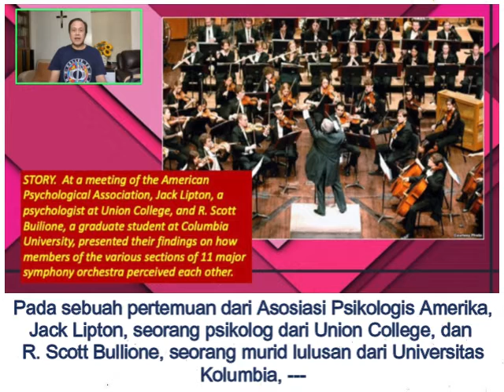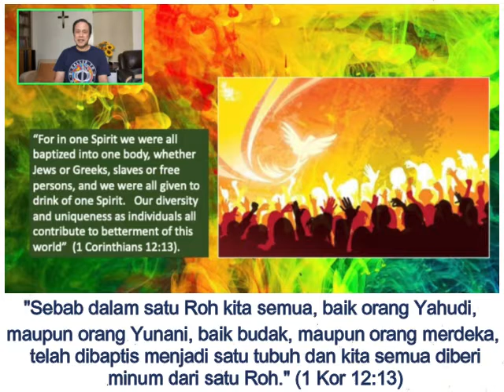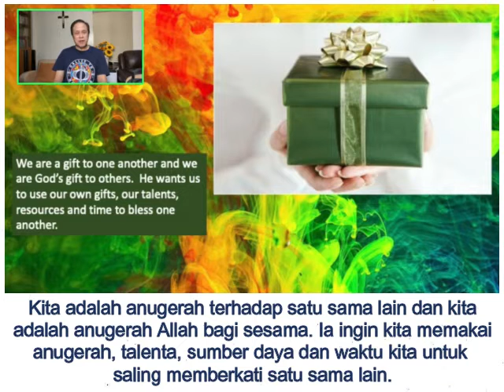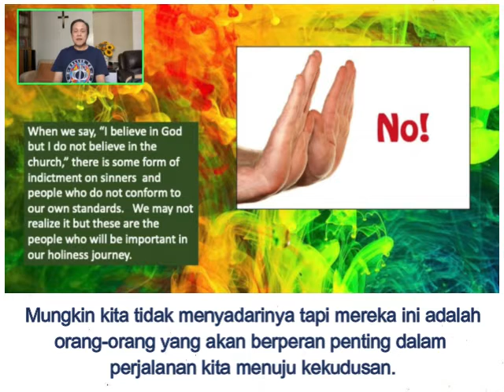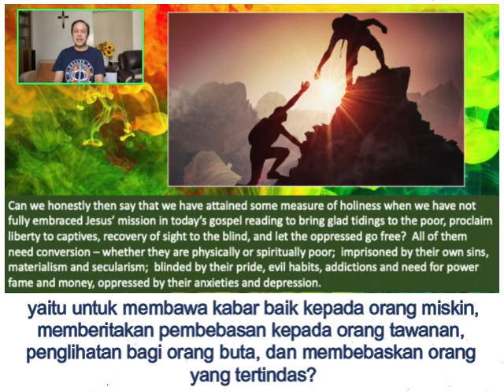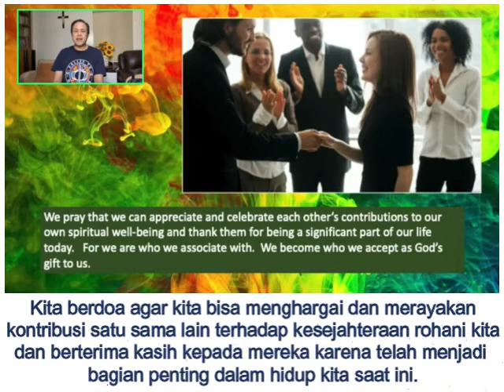Renungan Harian CFC - 23 Januari 2022 (dengan teks Bahasa) oleh Bro. Bong Arjonillo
TOPIK: APAKAH KITA MENGHARGAI DAN MENERIMA KEUNIKAN DARI SETIAP ORANG YANG KITA TEMUI DALAM HIDUP KITA?